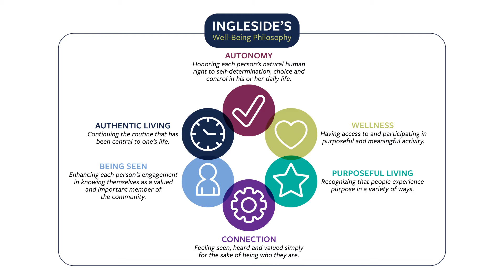Music Therapy and The Ingleside Well-Being Philosophy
Ingleside at King Farm Life Enrichment Manager Sara Woodward speaks about the benefits of music therapy and its connection to our well-being philosophy.